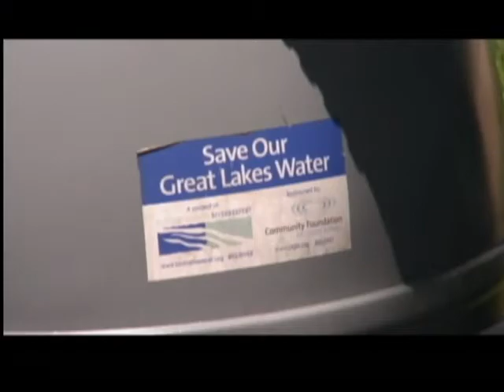Buffalo testing rain barrels